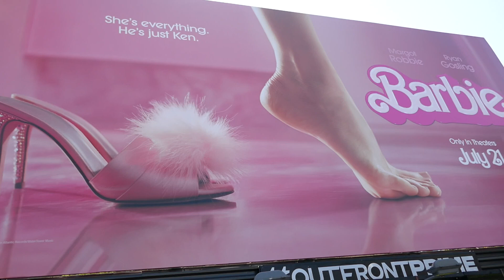Barbi Billboard Margot Robbie Greta Gerwig Sunset Blvd Los Angeles California USA June 20, 2023